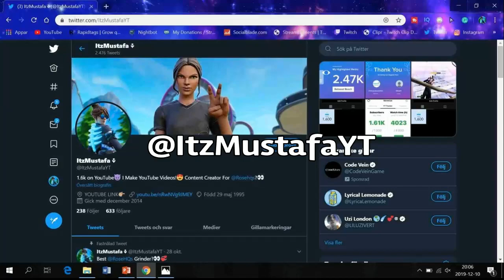CONSOLE Keyboard And Mouse Player! 💕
(You don't need to donate, but if you do it will be highly appreciated and would help a lot)

MW2
Call of Duty: Modern Warfare II is a 2022 first-person shooter game developed by Infinity Ward and published by Activision. It is a sequel to the 2019 reboot and serves as the nineteenth installment in the overall Call of Duty series.[2] It was released on October 28, 2022, for PlayStation 4 and PlayStation 5, Windows, and Xbox One and Xbox Series X/S.

WARZONE 2
Call of Duty: Warzone 2.0 is a free-to-play battle royale video game for PlayStation 4, PlayStation 5, Windows, Xbox One, and Xbox Series X/S.[1] It is a sequel to 2020's Call of Duty: Warzone. The game is a part of 2022's Call of Duty: Modern Warfare II but does not require purchase of the aforementioned title. It was introduced during Season 1 of Modern Warfare II content. The game features cross-platform play and a new extraction mode titled DMZ

FORTNITE
Fortnite Battle Royale is a player-versus-player game for up to 100 players, allowing one to play alone, in a duo, or in a squad (usually consisting of three or four players). Weaponless players airdrop from a "Battle Bus" that crosses the game's map. When they land, they must scavenge for weapons, items, resources, and even vehicles while trying to stay alive and to attack and eliminate other players. Over the course of a round, the map's safe area shrinks in size due to an incoming toxic storm; players outside that threshold take damage and can be eliminated if they fail to quickly evacuate. This forces remaining players into tighter spaces and encourages player encounters. The last player, duo, or squad remaining is the winner.

FORTNITE
Fortnite Battle Royale is a player-versus-player game for up to 100 players, allowing one to play alone, in a duo, or in a squad (usually consisting of three or four players). Weaponless players airdrop from a "Battle Bus" that crosses the game's map. When they land, they must scavenge for weapons, items, resources, and even vehicles while trying to stay alive and to attack and eliminate other players. Over the course of a round, the safe area of the map shrinks down in size due to an incoming toxic storm; players outside that threshold take damage and can be eliminated if they fail to quickly evacuate. This forces remaining players into tighter spaces and encourages player encounters. The last player, duo, or squad remaining is the winner.